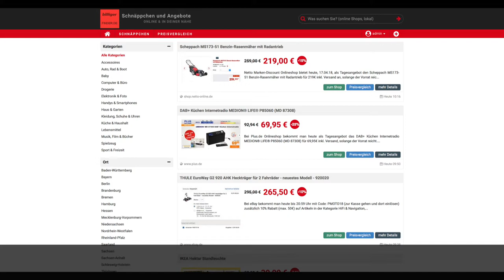Schnäppchen/Billiger des Tages 17.04.18 - DAB+ Küchen Internetradio MEDION® LIFE® P85060 (MD 87308)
Heute ist Schnäppchen/Billiger des Tages 17.04.18 - DAB+ Küchen Internetradio MEDION® LIFE® P85060 (MD 87308).